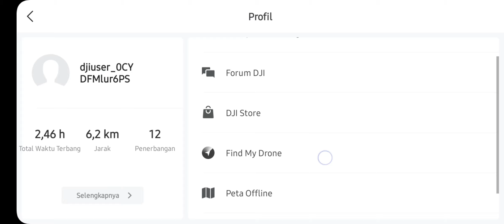DJI Mavic Mini drone...test flight until the battery is empty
Test the accuracy of the DJI Mavic Mini drone when the battery is low